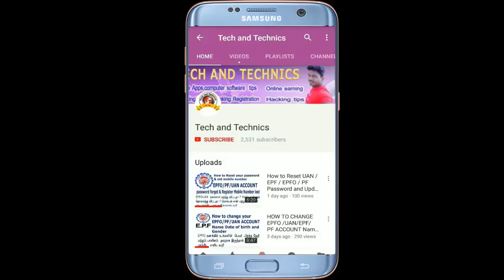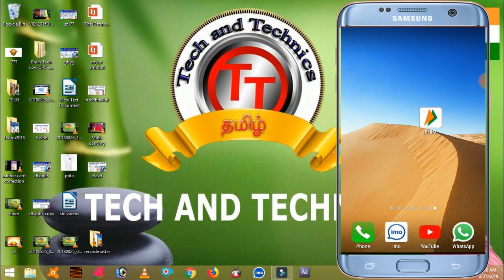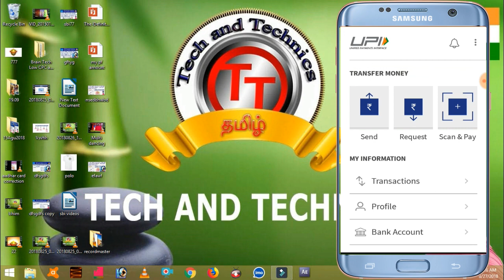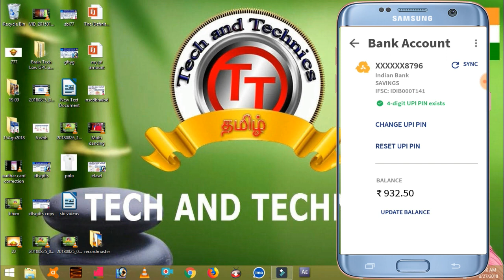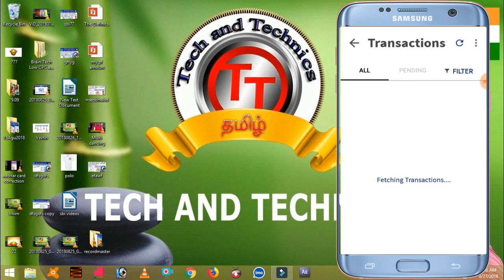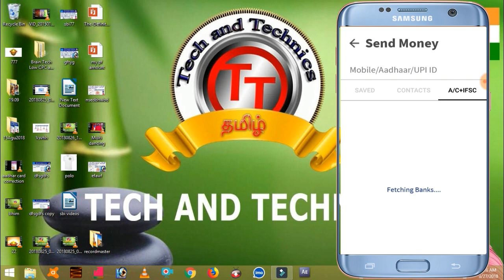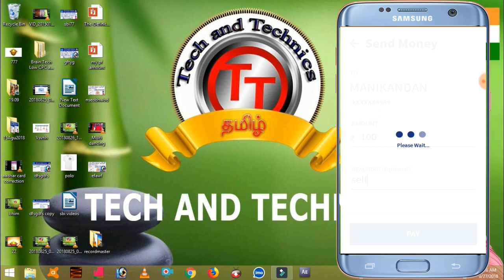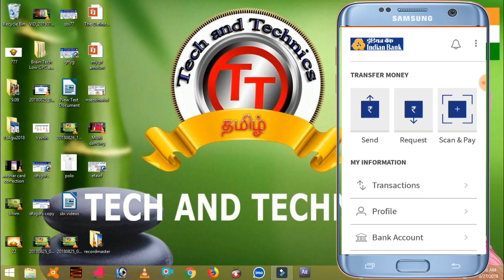How to use online banking without registration ,Free online money transfer in tamil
all bank in one application used to control
any one bank account without internet banking/mobile banking  registration used online banking free balance check ,free money transfer 24*7

all the bank account free money transfer any time
one day maximum 25000 rs free money transfer

online fund transfer

bhim apps full details and advantages full explanation in tamil.

   எந்த வங்கியாக இருந்தாலும் எத்தனை வங்கி  கணக்காக இருந்தாலும் ஒரு app  மூலம் உங்களின் இருப்பை தொகையை அறியலாம்  .வேறு ஒருவரின் வங்கி கணக்கிற்கு பணமும் அனுப்பலாம் அதுவும் இலவசமாக .இதற்க்கு நீங்க internet banking register செய்திருக்க தேவை இல்லை /mobile banking registration செய்திருக்க தேவை இல்லை ,
BHIM APPS BANK ACCOUNT FULL REGISTRATION  FULLY EXPLAINED IN TAMIL

HOW TO ADD Beneficiary in Indian Bank in TAMIL

this videos presented by
MARKS MANIKANDAN
MARKS ROCKERS
VIJAYA ACHAMPADU